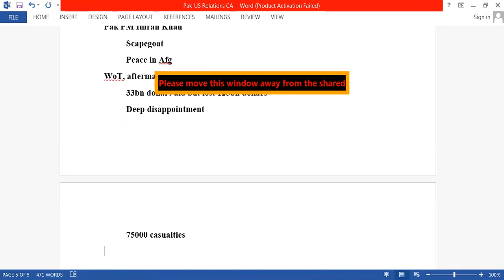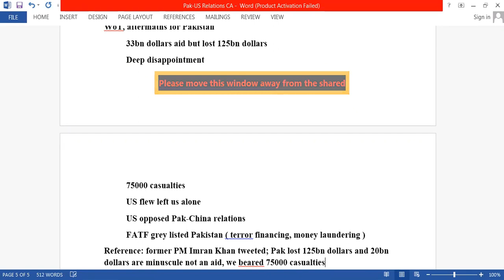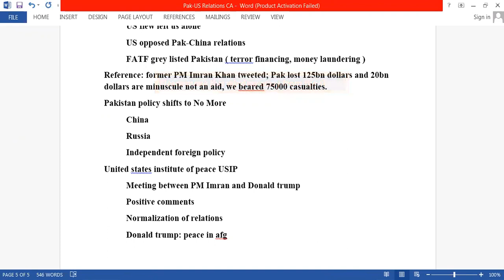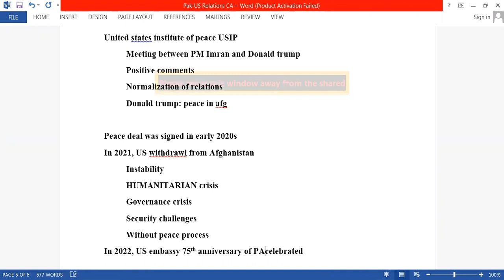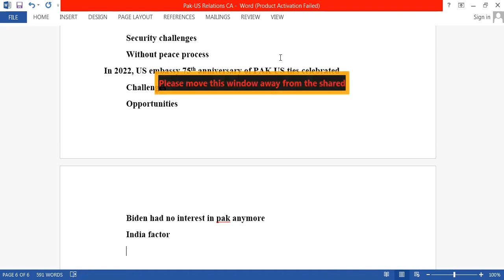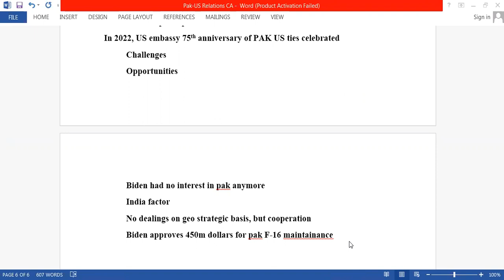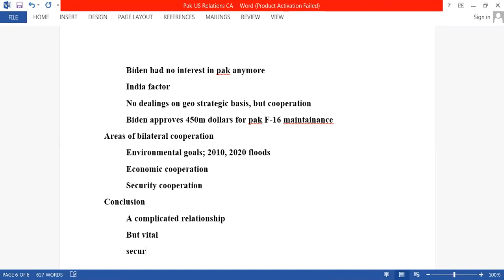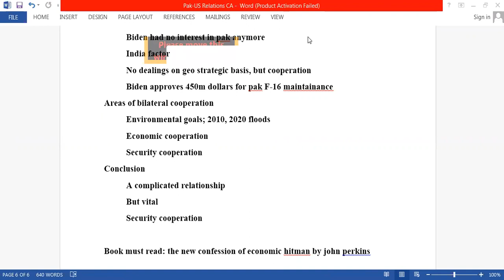Current Affairs Lecture 01 Part 2 US-Pak Relationships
Current Affairs
Lecture 01
PAK-US Relatonships
Part-02
By Sufyan Khursheed